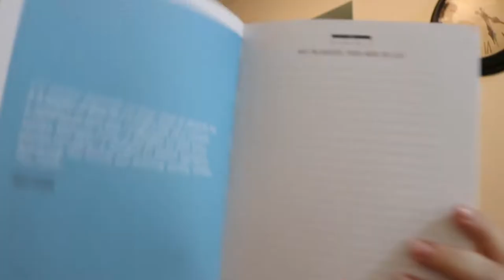TARGET VORTEX SUCKED ME IN....AGAIN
Brennan’s Snapchat:
Bfleischman